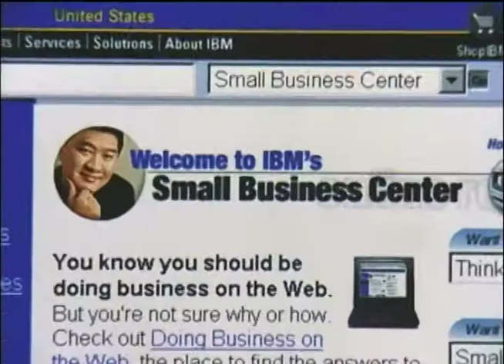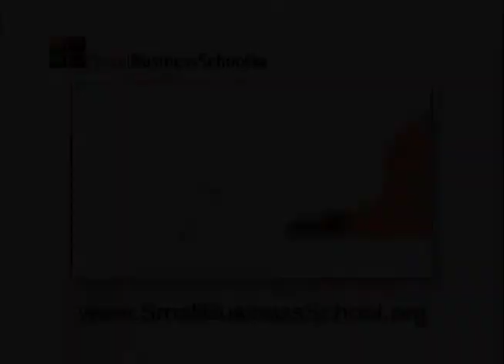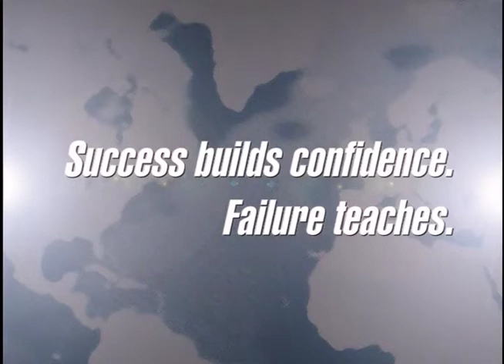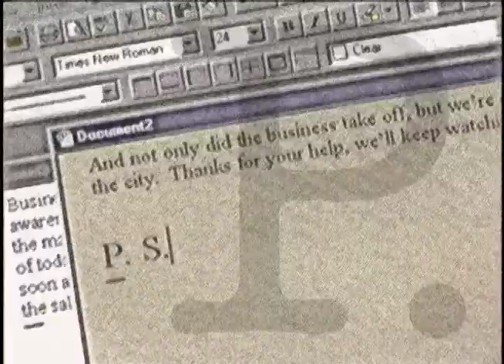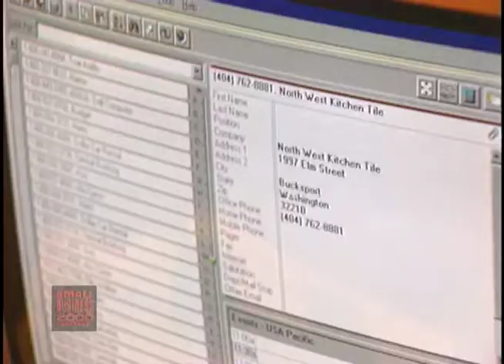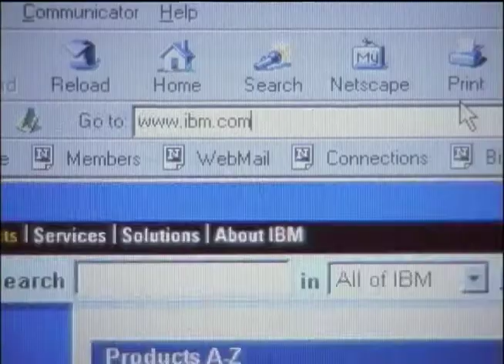Tile Connection as seen on Small Business School, the series on PBS-TV stations from 1995 to 2012